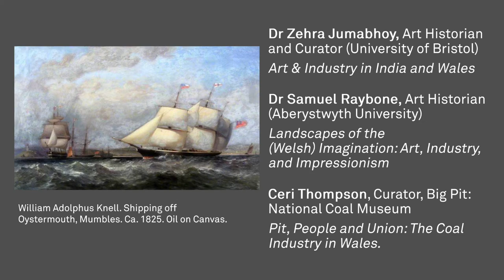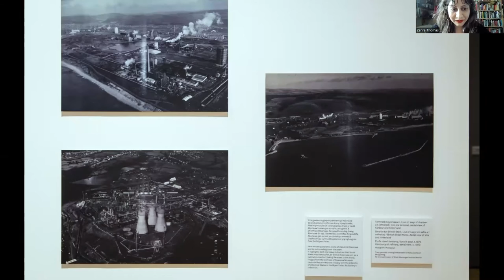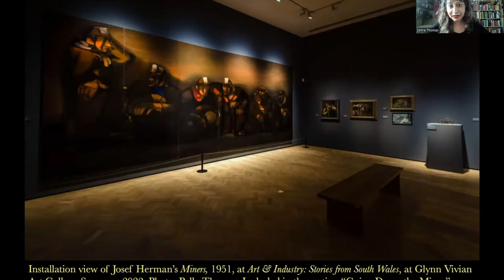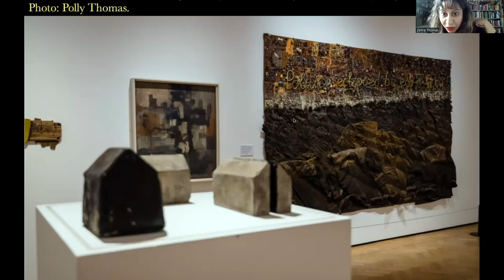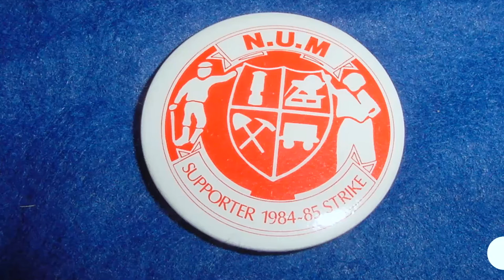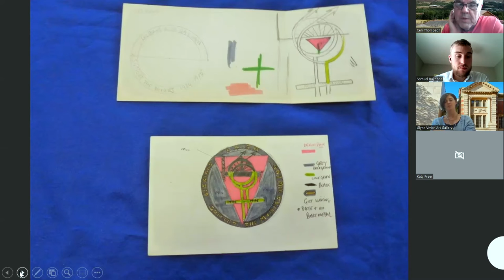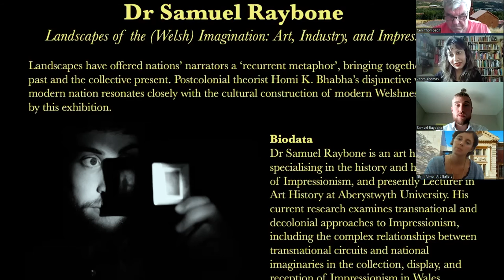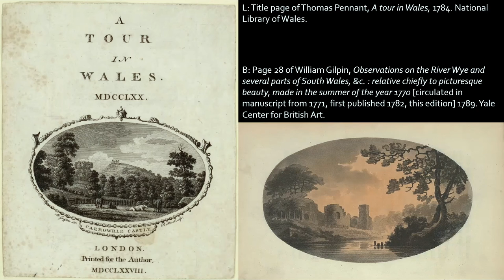Art and Industry (Post) colonial landscapes in India and Wales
Hidden amidst the fluttering pearly sails and cerulean skies of William Adolphus Knell’s oil-painting Shipping off Oystermouth, Mumbles (ca. 1825) we see a minute flag waving: the vessel is flying the colours of the East India Company. As she glides across Swansea Bay, the ship links Wales with the British Empire, of which the Subcontinent was a vital part. But, the past is still with us. It could be argued that relations between India and Wales stretch to modern socio-economic equivalences too. Wales was a hub of British industry through its production of black gold: coal. The industrial history of South Wales – and the coal miners’ strike in the 1980s – continue to be pivotal to the nation’s self-definition. The failure of the strike and the closure of the mines have had lasting socio-political ramifications. The story of the demise of industrial Wales is echoed in India: Mumbai experienced a painful end to manufacturing, with textile mills being forcibly shut down after the failed strikes of the 1980s. The vanishing of this ‘industrial past’ made for systemic changes in the country, even as the city became the financial hub of a globalising India. Bombay changed its name to Mumbai as part of this shift in status, just as Bangalore morphed into the IT-capital Bengaluru. For both India and Wales the industrial past has contemporary relevance. Port Talbot’s steel works is still a major employer in South Wales. But, now the tables have turned: it is owned by Tata Steel, an Indian company which belongs to the famous old Parsi family of South Bombay, who established themselves in the port city in colonial times. Thus, industrial relations between India and Wales continue to impinge on the economic prosperity of both. Yet, the subject has been generally overlooked in (art) historical scholarship.
This inter-disciplinary event, part of a collaboration between Welsh and Indian institutions, attempts to shed light on these under-researched industrial connections. The Panel, composed of artists, curators, historians and sociologists, explores the modern and contemporary art of India and Wales as well as their debt to their (often shared) industrial pasts and presents.

Panel of Speakers:

Introduction: Dr Zehra Jumabhoy, Art Historian and Curator (University of Bristol)
Title: Art & Industry in India and Wales

Dr Samuel Raybone, Art Historian (Aberystwyth University)
Title: Landscapes of the (Welsh) Imagination: Art, Industry, and Impressionism

Ceri Thompson, Curator, Big Pit: National Coal Museum
Title - ‘The integration of pit, people and union.’ – The coal industry in Wales.

This programme is funded by the Connections Through Culture: India-Wales grant scheme by the British Council in India and Wales and by Wales Arts International/ Arts Council of Wales to develop co-created projects between artists, arts organisations and festivals.

Image: William Adolphus Knell. Shipping off Oystermouth, Mumbles. Ca. 1825. Oil on Canvas.